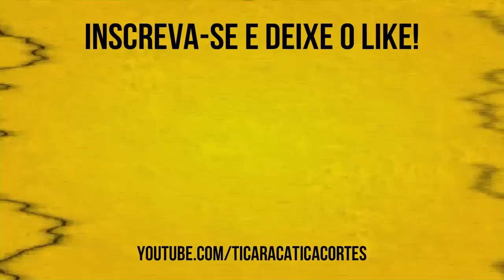"VOCÊ É RIDÍCULO!" | RÔMULO MENDONÇA E GUILHERME GIOVANNONI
Rômulo Mendonça e Guilherme Giovannoni foram uns dos entrevistados pelos nossos queridos Bola e Carioca no Ticaracaticast.